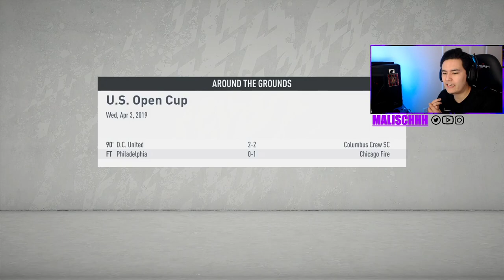US OPEN CUP AGAINST CHICHA AND LA GALAXY | Atlanta United 2020 Career Mode FIFA 20 | ep 3